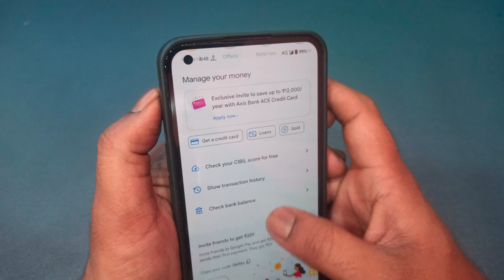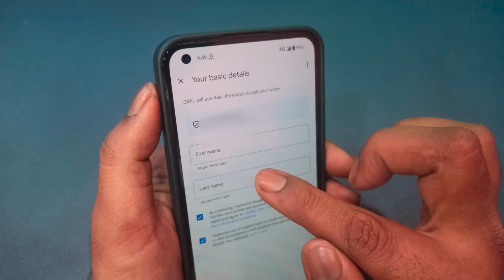google pay se cibil score kaise check kare || how to check cibil score for free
Hi dosto is video me aapko bataunga google pay se cibil score kaise check kare aur agar aap is video ko last tak dekh lete hai to aap ye shek jayenge google pay se civil kaise check karen fir aapko kabhi bhi kisi se ye puchne ki ye sochne ki koi zaroorat nahi hogi ki google pay se cibil score kaise check karen maine aapko simpal aur aasan bhasa hindi me samjhaya hai google pay se apna cibil score kaise check karen  aap agar ye app use karte ho to aapko ye bhi pta hona hi chahiye g pay se cibil score kaise check kare aur yeh bhi pta hona hi chahiye how to check cibil score for free aap shayd aapne dosto ko ye puchta hoga how to check cibil score in google pay  shayad unhe ye nahi pata hoga how to check cibil score for free gpay  to aap hamare is video se sikhne ke baad unhe bata sakte hai how to check credit score in gpay mujhe yeh bhi puree umeed aur bharosa hai aapko ye video bahut hi zyada dil se pasand aayega